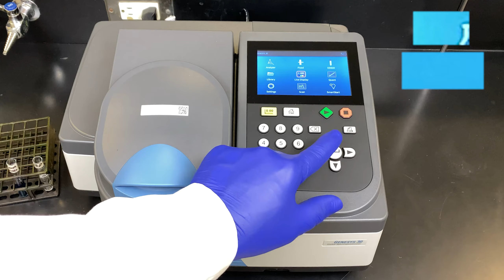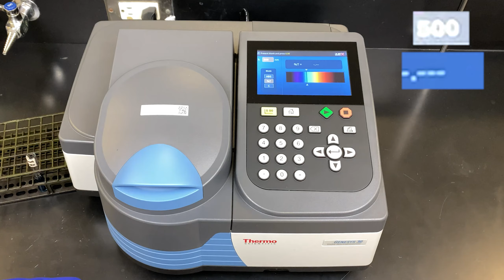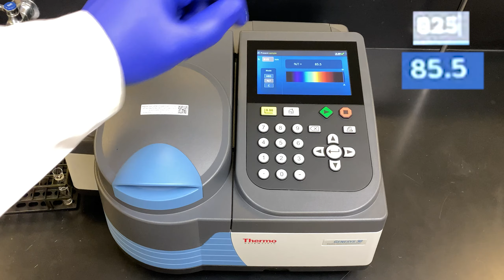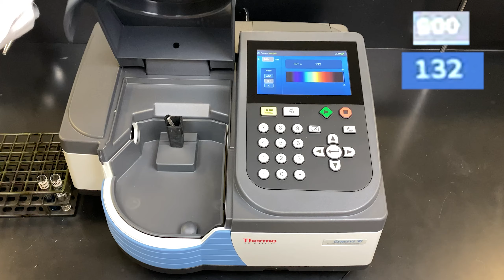Absorption Spectrum of Janus Green B using a Genesys 30 on Live Display Mode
In this demonstration, a sample of Janus Green B will be used in a Genesys 30 Spectrophotometer.  The %T will be collected from 325 nm up to 900 nm, in 25 nm wavelength increments.  The Live Display mode is used to collect each data point individually with a refresh rate of 2 seconds.

Please note:  I was a little too quick when blanking each of the different wavelengths.  I should have waited a few seconds to show you that the %T would be 100% after each one.  The reason it keeps showing a value other than 100%, is I took the Blank out too soon and opened the door.  The light from the room overloads the system, just as it takes a reading every 2 seconds.  This is why it does not display 100%.